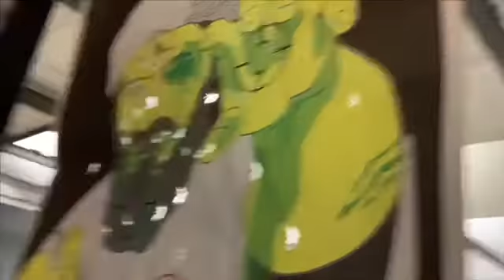Gun Range Vlog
We went to the gun range ! Warmed up at 5 meters with the zombie target, then we played 21 at 5 meters with the cards target, we fired at 7 meters the rest of the rounds at the zombie target we left two rounds for each of us Erick fired at 25 meters and I fired at 20 meters